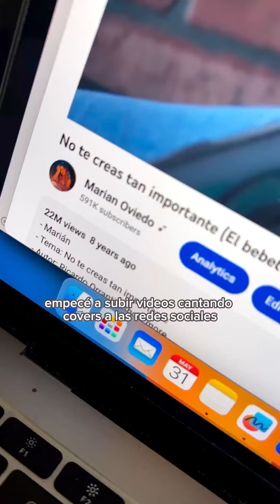Un pequeño mini resumen de la trayectoria de Marian Oviedo 🥰💕🫶🏻✨